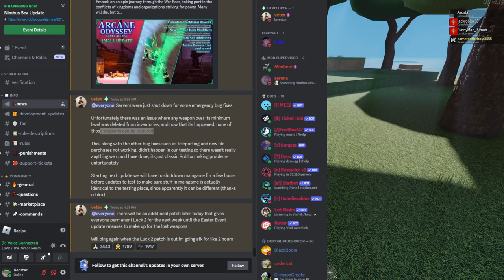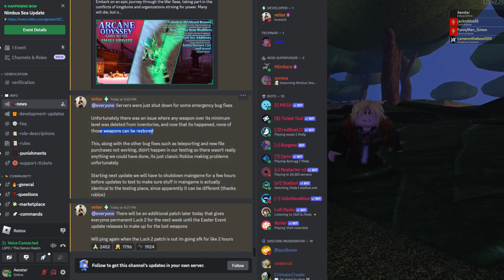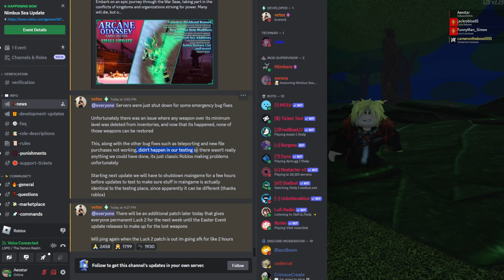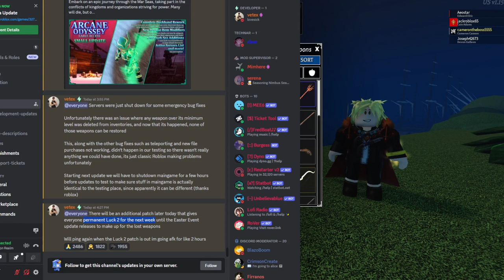Actually W🤡RST Update Ever [Arcane Odyssey]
(Below Tags)